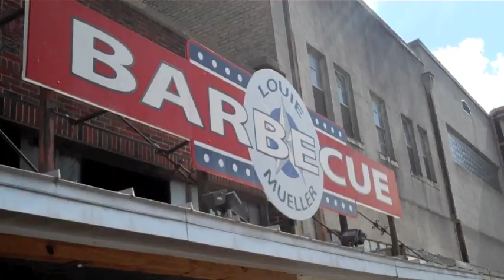Louie Mueller Barbecue in Taylor, Texas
We visited Louie Mueller Barbecue in Taylor as the third stop in our BBQ road trip.